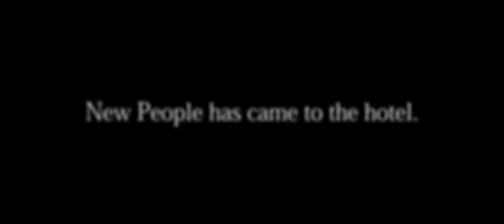Hotel insanity Extended Edition Version 1.0.5 Trailer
Hotel Insanity Extended has finally have an new update

Update Log:
* New Members in the hotel.
* New bug fixed stuff for maniacs to attack the player.
* Maniacs can be able to open the lockers when they are chasing you.

Español:
Hotel Insanity Extended finalmente tiene una nueva actualización

Registro de actualización:
* Nuevos Socios en el hotel.
* Se corrigieron nuevos errores para que los maníacos atacaran al jugador.
* Los maníacos pueden abrir los casilleros cuando te persiguen.

Trailer Musics:

Almost all of them are made by @Lu-0091